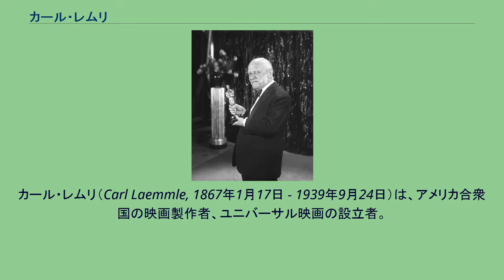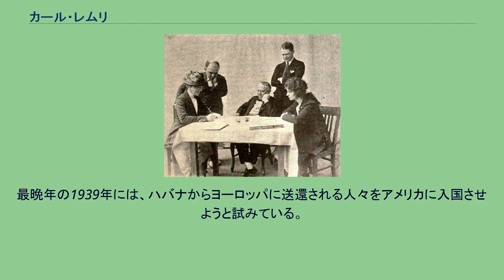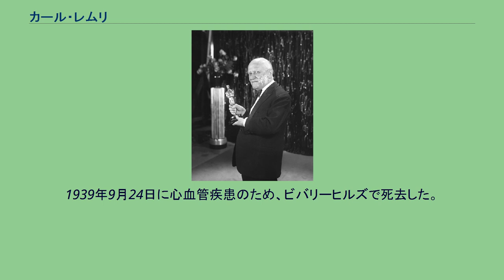カール・レムリ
ユニバーサル・スタジオ
カール・レムリ（Carl Laemmle, 1867年1月17日 - 1939年9月24日）は、アメリカ合衆国の映画製作者、ユニバーサル映画の設立者。
生涯で400本以上の映画製作に携わった。
初期の映画界における重要人物の一人であるレムリはドイツ出身のユダヤ人であり、1884年にアメリカに移住した。
シカゴで20年間働いた後にニッケルオデオンを買収し、映画配給会社レムリ・フィルム・サービスを設立し、やがてユニバーサル映画を設立した。
ウィリアム・ワイラーとアルベルト・アインシュタインの親戚に当たる。
1867年にヴュルテンベルク王国ウルム近郊のラウプハイムで生まれる。
両親は従兄妹同士で結婚している。
少年期はアイヒェンハウゼンで過ごした。
1884年に兄を追ってアメリカに移住し、シカゴに定住してレチャ・スターンと結婚、息子カール・レムリ・Jrをもうけた。
1889年にアメリカ市民権を得て帰化している。
移住後は様々な仕事に従事し、1894年にウィスコンシン州オシュコシュの衣料会社コンチネンタル・ファッション・カンパニーで簿記担当の仕事を得た。
出演契約を結ぶガートルード・オルムステッド母子と、立ち会うレムリとユニバーサル幹部（1920年） 1906年にコンチネンタル・ファッション・カンパニーを退職し、シカゴでニッケルオデオンの盛況ぶりを見て興行業を始める。
レムリはトーマス・エジソンが映画配給の独占を企図したモーション・ピクチャー・パテンツ・カンパニーへの抵抗を始め、メアリー・ピックフォードやフローレンス・ローレンスなどの俳優の宣伝を手掛けて収益力を高め、独立企業としての力を蓄えていった。
妻の死後、レムリはニューヨークに移住して1909年には全米一のエクスチェンジ業者（→スタジオ・システム）レムリ・フィルム・サービスを設立し映画配給を始めた。
次いで映画製作会社インディペンデント・ムービング・ピクチャーを設立した。
1912年4月30日に映画会社8社と合併してユニバーサル・フィルム・マニュファクチュアリング・カンパニー（ユニバーサル映画）を設立し、社長に就任した。
レムリは「映画の都」と呼ばれていたニュージャージー州フォートリーに新たに映画スタジオを設置した。
1915年にはカリフォルニア州サンフェルナンド・バレーにある230エーカーの大丘陵地帯に総合映画スタジオ都市（ユニバーサル・シティ）を開設している。
オープンの際には、かつての仇敵エジソンが照明や撮影機材を手がけたという。
アーヴィング・タルバーグやハリー・コーンは当初ユニバーサル映画でレムリの部下として働いていた。
レムリはカリフォルニア州ビバリーヒルズに移住し、かつてトーマス・H・インスが暮らしていた住居を買い取り家族と共に生活の拠点とした。
また、ニューヨークにも大きなアパートを所有し、子供たちのために維持していた。
レムリ・Jrが製作した『西部戦線異状なし』で受賞したオスカー像を持つレムリ（1930年） レムリはプロデューサーとして数百本の映画製作に携わり、ロン・チェイニー主演の『ノートルダムのせむし男』『オペラの怪人』の他に『笑ふ男』などの作品を手掛けた。
また、1928年に社長の地位を譲られたレムリ・Jrもホラー映画の古典として有名な『魔人ドラキュラ』『フランケンシュタイン』などの作品を製作し、ユニバーサルに多大な利益をもたらした。
しかし、世界恐慌の中でも莫大な製作費を投じるレムリ父子の製作姿勢に株主たちが不満を募らせた結果、1936年に二人はユニバーサルから追放されてしまう。
レムリは映画業界での成功後、故郷ラウプハイムに財政支援を行っており、1930年代にはナチス・ドイツからアメリカに移住するユダヤ人の入国手数料を肩代わりして数百人のユダヤ人をホロコーストから救っている。
また、移民の受け入れを容易に行えるように国務長官コーデル・ハルに掛け合っている。
最晩年の1939年には、ハバナからヨーロッパに送還される人々をアメリカに入国させようと試みている。
この試みは失敗し、送還された人々の多くは死亡したと推測されている。
1939年9月24日に心血管疾患のため、ビバリーヒルズで死去した。
遺体はシカゴにあるホーム・オブ・ピース墓地に埋葬された。